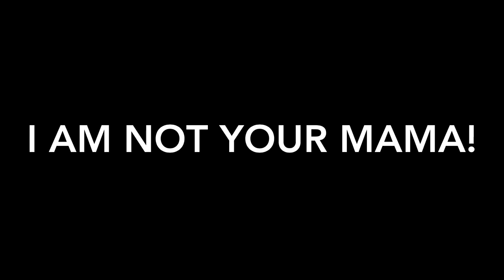Mamo Aa..Hooyo Hooyadaa Uunbaa Kuu Ah!😎